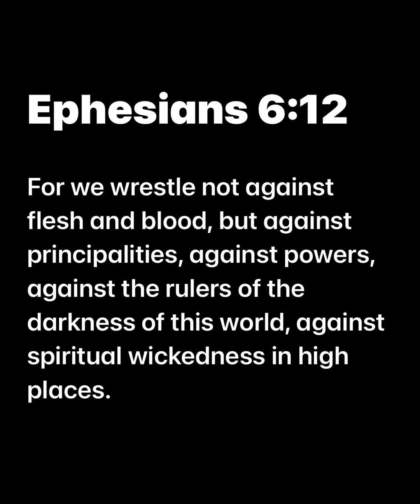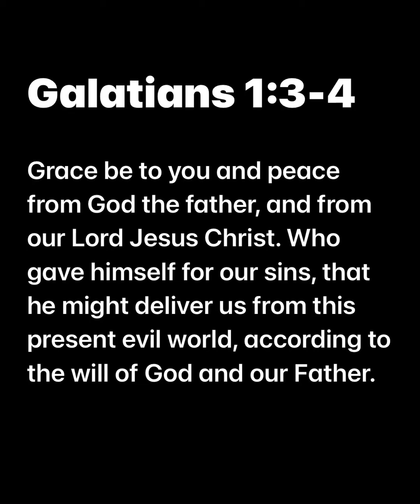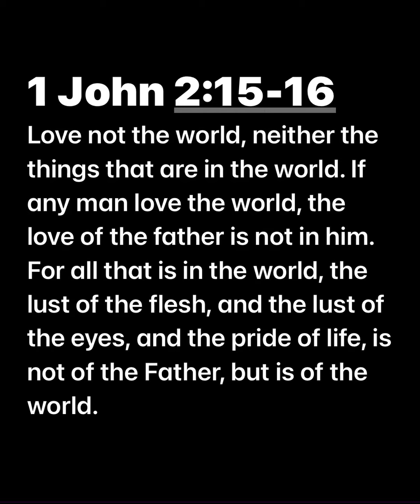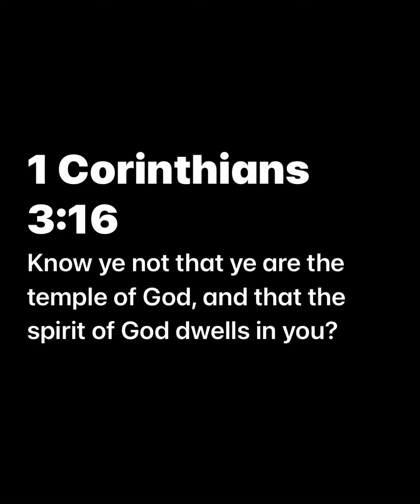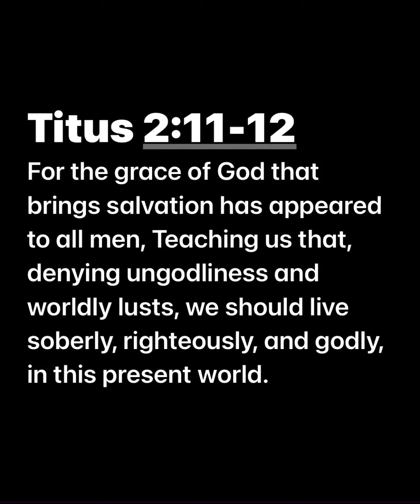The Spirit World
Hello, My name is Lola Obaweya and I’m using this platform to Spread the Gospel. The Bible Verses read are my interpretation of it guided by the Holy Spirit. So, I would advise you to read the Verses yourself and ask the Holy Spirit to guide you as you meditate on each Verse.

helpinghischildren